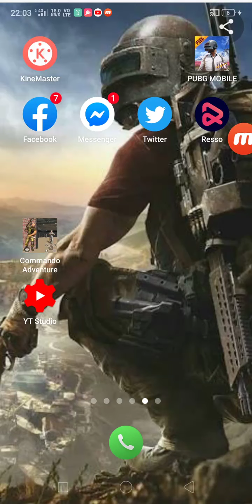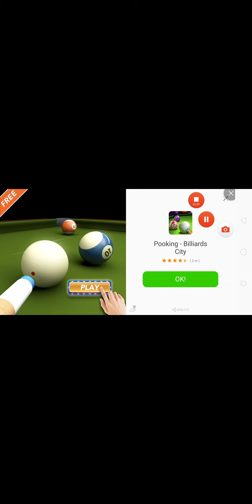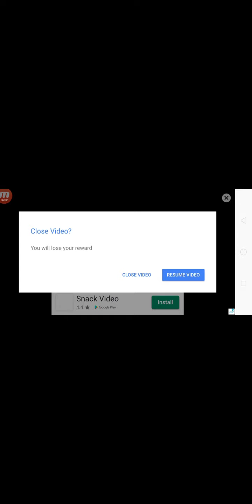pubg mobile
Branded